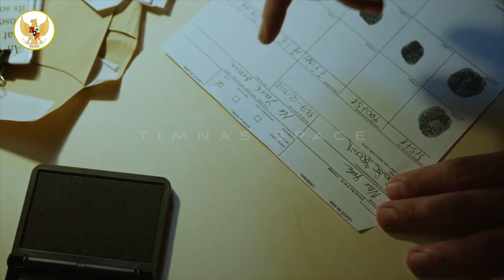JAWABAN RAMAI RUMAKIEK ❗ Kronologi Nasib Ramai Rumakiek di TIMNAS U23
BERITA BOLA TERBARU DAN JUGA HASIL PERTANDINGAN TADI MALAM DARI TIMNAS SPACE - Berita Bola Hari Selasa, 26 April 2022 : JAWABAN RAMAI RUMAKIEK ❗ Kronologi Nasib Ramai Rumakiek di TIMNAS U23